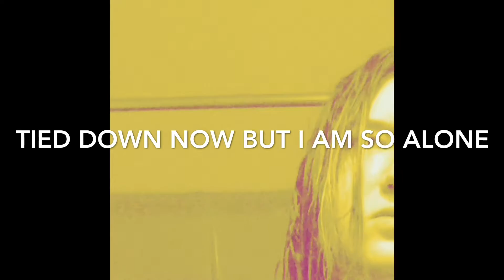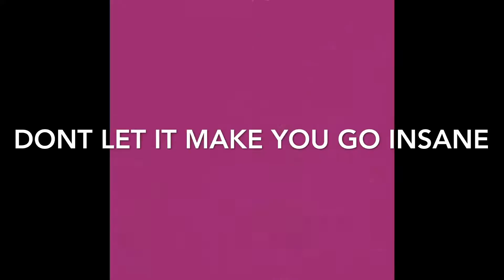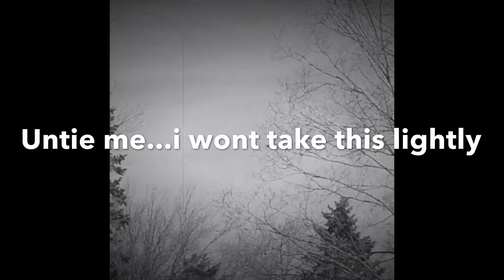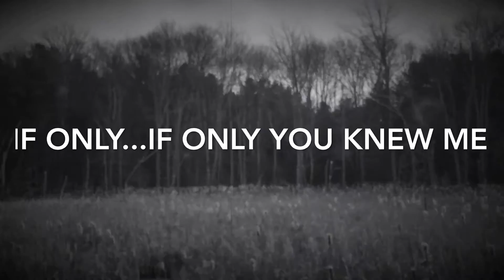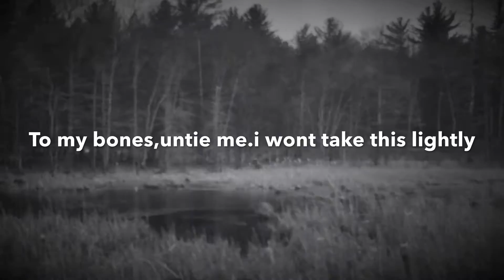Restraint (Stitch) Official Music Video